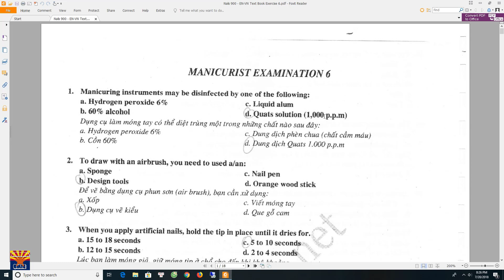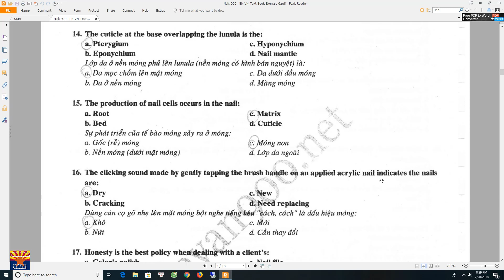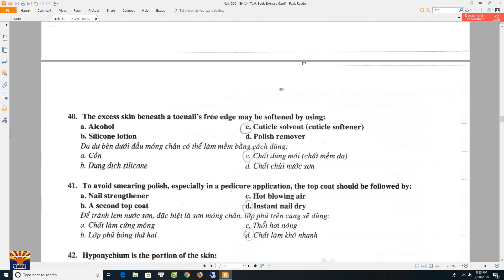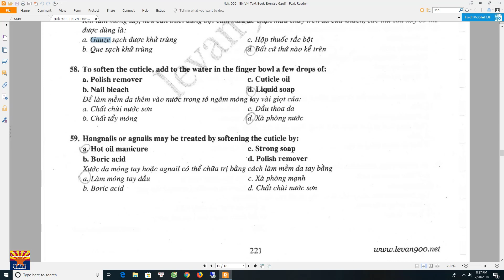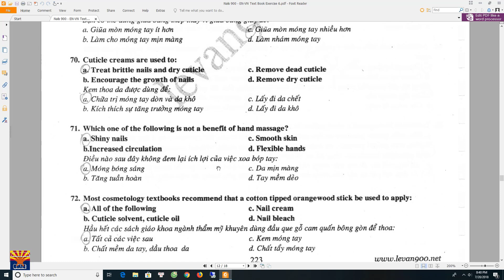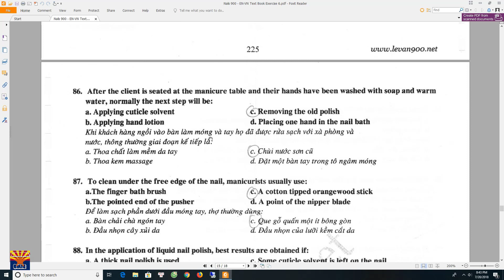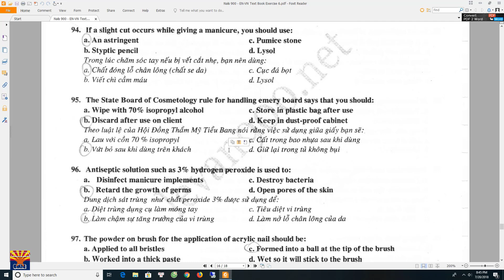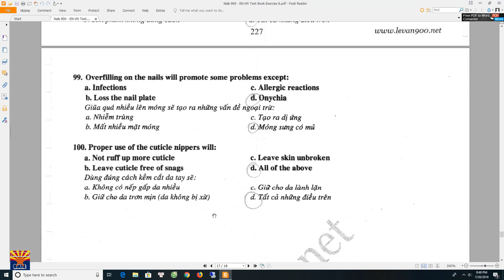PHẦN 13 - LUYỆN THI ĐỀ NAILS Ở MỸ | 900 CÂU HỎI NAILS EXAM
PHẦN 13 - LUYỆN THI ĐỀ NAILS Ở MỸ | 900 C U HỎI NAILS EXAM PREP.
900 Câu Hỏi thi Nails Exam chuẩn bị cho bạn sẵn sàng để lấy bằng Nails tại các tiểu bang Hoa Kỳ. Những tính năng đặc biệt của ứng dụng sẽ giúp bạn học nhanh và hiệu quả để vượt qua kỳ thi dễ dàng.

Một số tính năng nổi bật:
1) Câu hỏi chất lượng cao được cập nhật thường xuyên với bài thi hiện tại
2) Câu hỏi được lấy từ các bài thì thật
3) Câu hỏi khó khi bạn trả lời sai sẽ được tách riêng ra để ôn luyện riêng
4) Thi thử với số lượng câu hỏi và thời gian
5) Thiết kế đẹp thân thiện với người dùng

Học 950 Câu Hỏi để lấy bằng Nails trên 50 tiểu bang Hoa Kỳ

Nails Exam Prep - 900 real questions for Nails Exam - your preparation for Nails Exam in the United States. With many advanced features, the app helps you learn quickly and efficiently to pass the exam. This app has the following features;
1) High-quality questions that are up-to-date with the most current exams
2) Friendly design with a minimum number of buttons and steps
3) Those questions are compiled from real tests
4) Hard questions are automatically filtered into one group so that you can review those questions comfortably
5) Mock-up Test simulates the real exam with the time constraint
Using this app is the fastest way to pass Nails Exam.

Tác giả:
►Tiểu bang Arizona - Phạm Lê Duy
Chủ sáng lập thương hiệu “SĂN ĐỒ LÍNH”